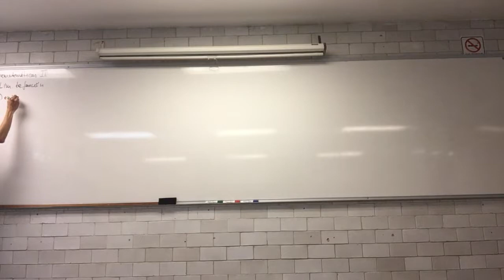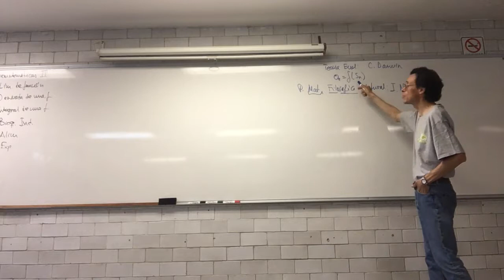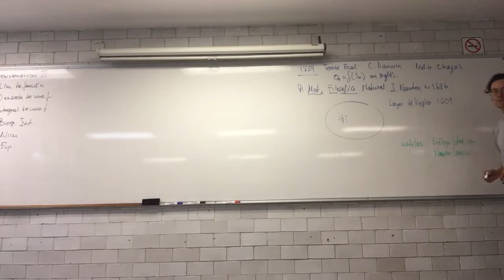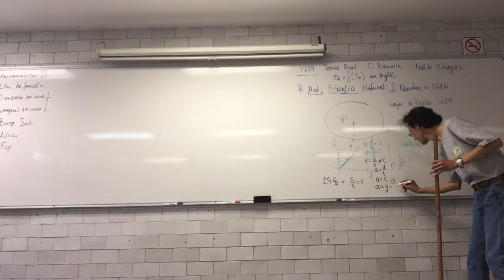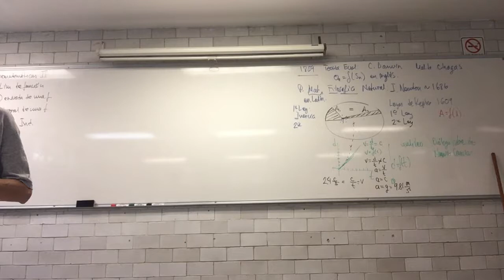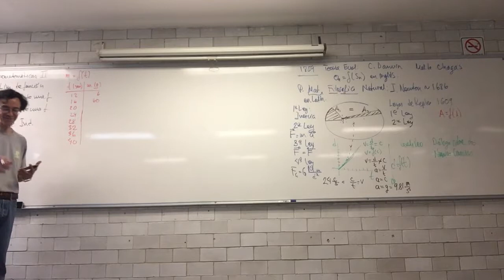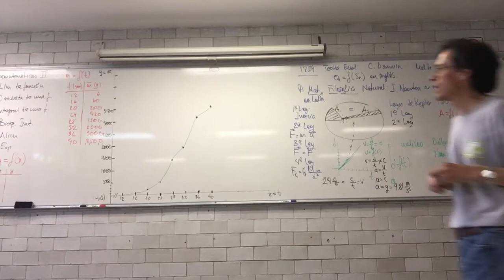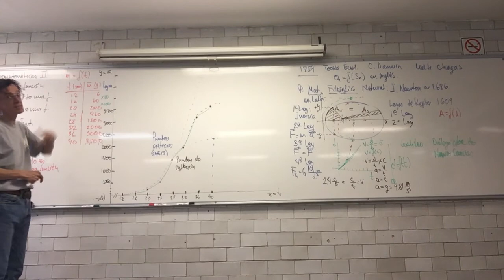Funciones. Físicas, Químicas, Biológicas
19 de mayo
Sesión 4
Funciones
Físicas, Químicas, Biológicas.